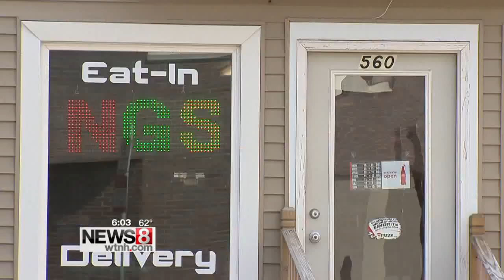U.S. Marshals, FBI join search for murder suspect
At least four branches of police, including U.S. Marshals and the FBI, are coming together to find 18-year-old Treizy Lopez, wanted in connection with the shooting deaths of two store clerks in Bridgeport and New Haven.